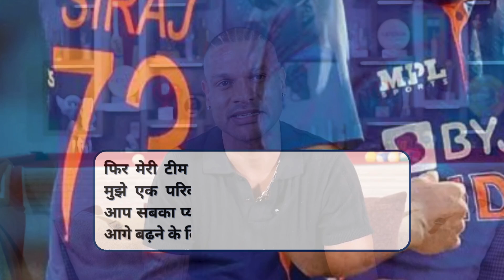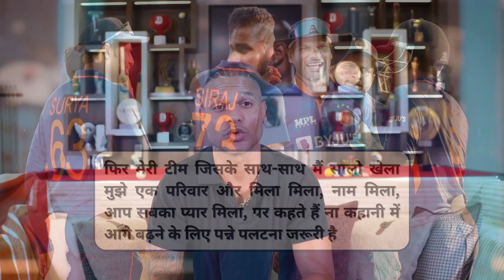Shikhar Dhawan ने इस वजह से लिया अचानक रिटायरमेंट!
24 अगस्त की सुबह-सुबह सोशल मीडिया पर एक भावुक वीडियो पोस्ट करते हुए उन्होंने रिटायरमेंट का ऐलान किया। 'गब्बर' के नाम से मशहूर बाएं हाथ का यह बल्लेबाज लंबे समय से टीम से बाहर चल रहा था। शुभमन गिल सरीखे युवा ओपनर्स के आने के बाद से उनकी टीम में वापसी मुश्किल नजर आ रही थी।